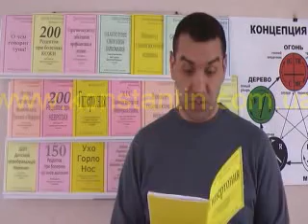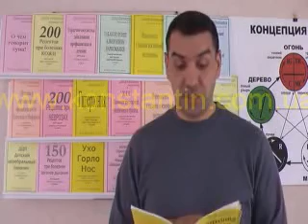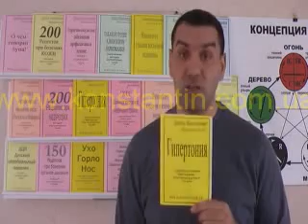Гипертония (литература 7).avi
Восточная медицина в помощь при гипертонии. Видео Доктора Константина.